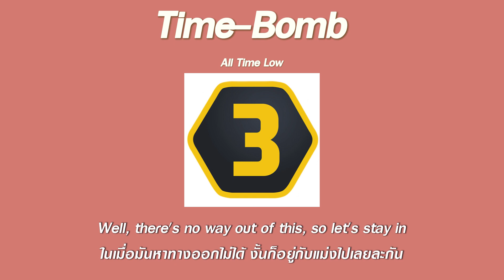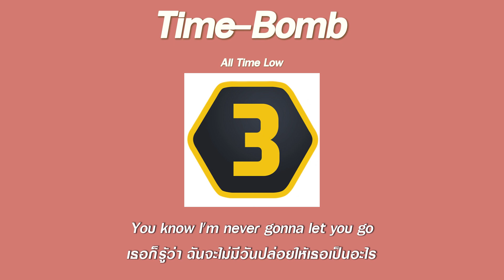แปลเพลง Time-Bomb - All Time Low